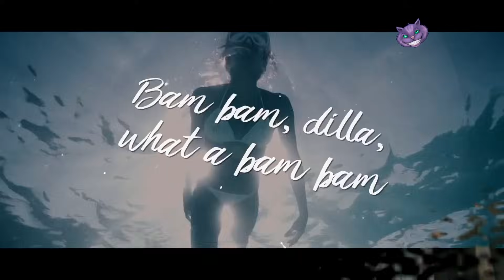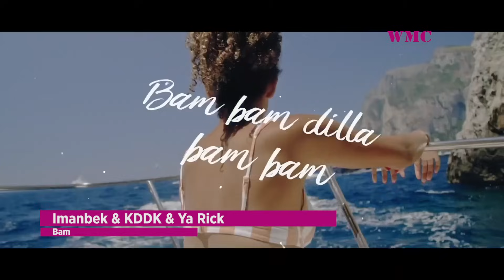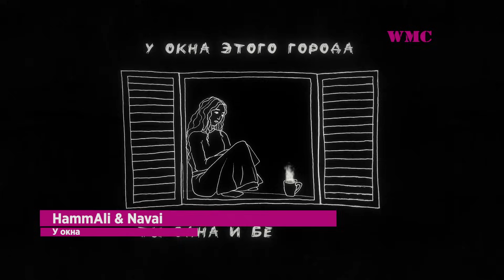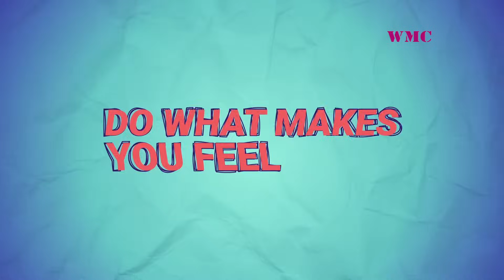ХИТЫ СЕГОДНЯ | ЛУЧШИЕ НОВИНКИ | САМЫЕ ПОПУЛЯРНЫЕ ПЕСНИ | ХИТЫ 2021 - АВГУСТ 2021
Постоянно скролим чарты, топы, подборки радиостанций, различных платформ и всё подобное)) С этого и родилась данное направление, данный видос) Здесь всё то, что большинство слушает, что большинство ищет, что многим нравится!)

Оптимизация (не читать): моя богиня александр закшевский, александр закшевский моя богиня, моя богиня, александр закшевский, закшевский александр, шансон лучшее песни, шансон 2021, русские хиты 2021, радио шансон, новинки шансона 2021, русская музыка 2021, шансон новинки 2021, хиты 2021, музыка 2021, эти песни ищут все, эти песни ищут все 2021, тренды 2021, попробуй не подпевать, лучшие песни 2021, тренды тик ток 2021, музыка 2021 новинки, новинки музыки 2021, тренды, хиты 2021 русские, дальнобой, инна вальтер, музыка в машину, песни для души, русский шансон, хиты шансона, шансон для души, смотреть бесплатно, шансон новинки, шансон лучшее, новые песни шансона, танцевальный шансон, шансон диско, шансон, слушаем шансон, слушать шансон, шансон бесплатно, шансон слушать бесплатно, шансон про любовь, все хиты, лучшие песни, дымом лечилась, не для тебя, инна вальтер, все песни, я не полюблю тебя, мне свободу ветер обещал, вальтер, вальтер инна, песни в дорогу, шоферской альбом, 2020, клевые песни в дорогу, шоферские песни, хиты дальнобой, шансон в дорогу, дорожные хиты, дальнобойщик, chansonlife, billie, eilish, your, power, darkroom/interscope, records, alternative, loboda, лобада, pop, music, музыка, клип, 2021, родной, чиповская, лабода, анна, светлана, популярные клипы, популярный, видео, new year music mix 2021, best music 2020 party, remixes of popular songs, new year party mix, magic music new year, new year party mix 2021, popular song remixes, edm new year mix, magic new year mix, new year, music 2021, music 2020, party mix, edm, best of 2020, best music, happy new year, new year's eve, remix of popular songs, nye party mix 2021, magic music, magic records, magic new year party mix, konfuz, маргарян михаил арманович, ратата, хабиб, грустинка, премьера клипа, ягода малинка, такая ты грустинка, так любит вечеринки, не пара не пара, просто ты моя нирвана, новая музыка, хабиб шарипов, песни, премьера, музыка из чарта, популярная музыка, fomenkof music, loboda, лобада, pop, music, музыка, клип, 2021, родной, чиповская, лабода, анна, светлана, популярные клипы, популярный, видео, шансон, шансон юга, лирика, сборник шансона, шансон для души, красивый шансон о любви, шансон лучшее, русский шансон, песни о любви, песни для души, душевные песни, кавказская музыка, кавказский шансон, музыка кавказа, блатной шансон, любовный шансон, ислам итляшев, лучшие хиты, музыка шазам, музыка шазам 2020, шазам 2020, кавказ, kavkaz, muzyka kavkaza, kavkazskaya muzyka, chanson, шансон, душевный шансон, концерты звёзд кавказа, песня для души, музыка юга, звезды востока, музыка для души, музыкаюга, песниюга, песни юга, топ песен февраля 2021, музыка 2020, музыка в машину 2020, музыка август 2020, бас в машину, новинки музыки 2020, хиты 2020, хиты август 2020, музыка в машину бесплатно, зарубежные хиты, крутая музыка в машину, топ хиты 2020, лучшая музыка 2020, их ищут миллионы, музыка в машину лучшее, музыка качает, хиты лета 2020, музыка бас 2020, русская музыка 2020, клубная музыка 2020, музыка 2020 русские хиты, лубная музыка 2021, клубная музыка, музыка 2021, музыка, музыка в машину 2021, музыка в машину, танцевальная музыка, хиты 2021, русская музыка 2021, русские хиты 2021, русская музыка, русская музыка 2021 новинки, музыка 2021 русская, музыка 2021 новинки, новинки музыки 2021, лучшие песни 2021, музыка 2021 русская новинки, хиты 2021 русская музыка 2021, лучшая музыка 2021, русские песни 2021, музыка русская 2021, новинки музыка 2021, музыка русская, хиты 2021 русские, музика 2021, музика, грустная музыка 2021, песни 2021, musik 2021, новые песни 2021, песни 2021 года, популярные песни 2021 года, эти песни ищут все, песни для подростков, самые грустные песни, март 2021, 2021, грустные песни для подростков, russische musik 2021, world music charts, world, music, charts, wmc, их ищут все, зарубежные песни 2021, топ 200, 200 песен, топ 200 2021, зарубежныепеснихиты, 200 песен года, песни года, лучшие клипы 2021, хиты, лучшие песни